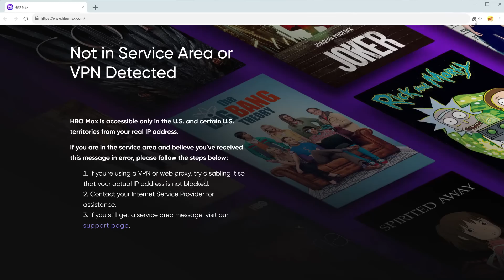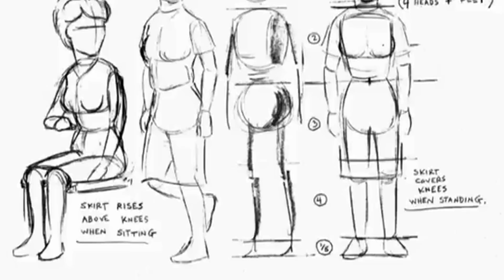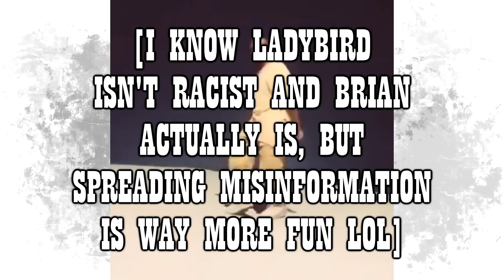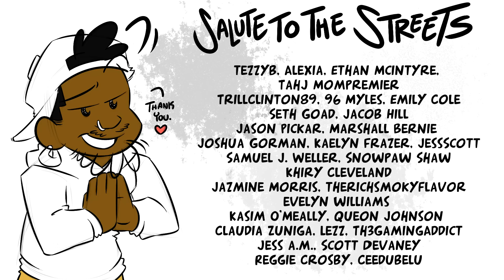Does KING OF THE HILL Need to Be Animated?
"Do I look like I know what a JPEG is??"

PODCAST:
SKETCH THE RHYME